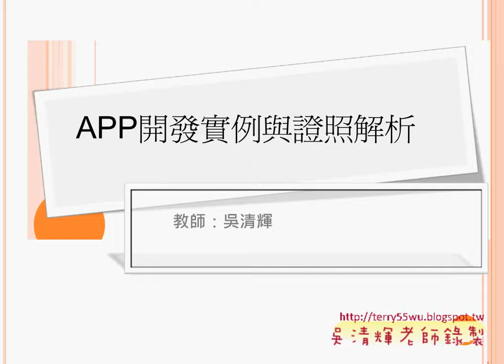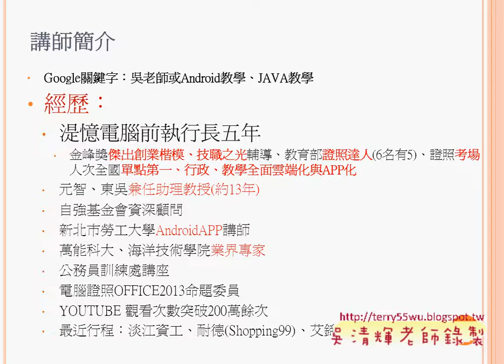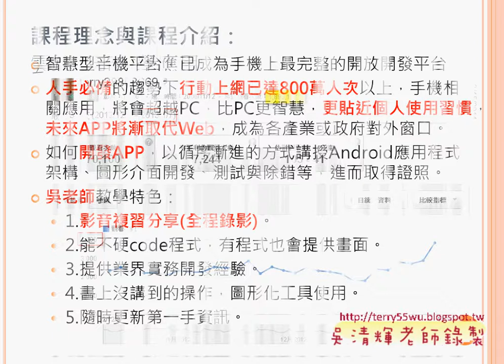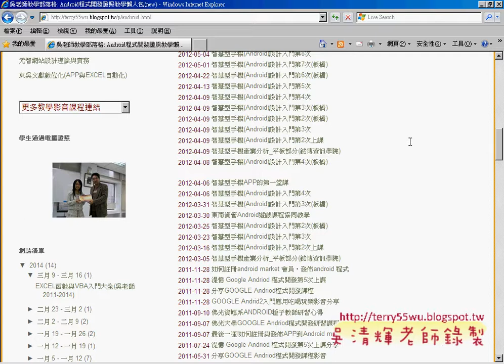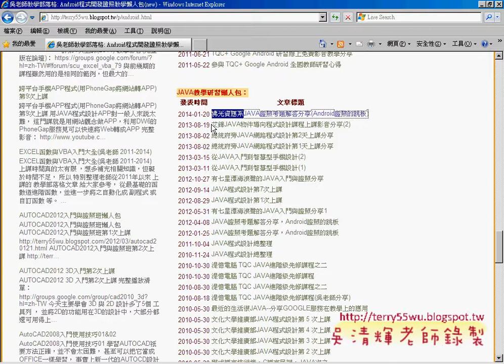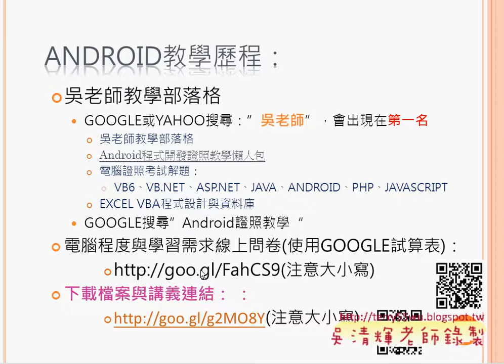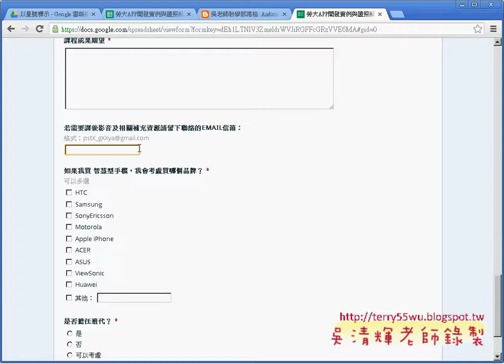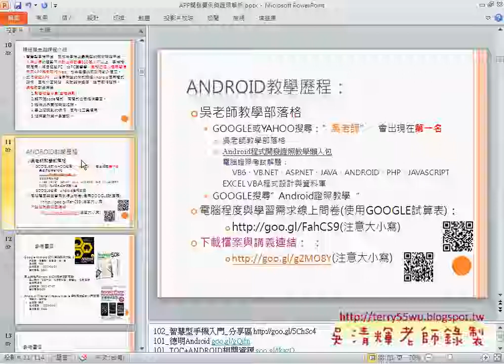01 課程說明